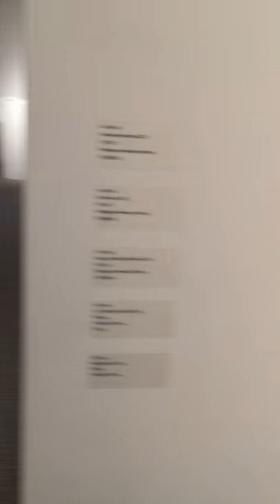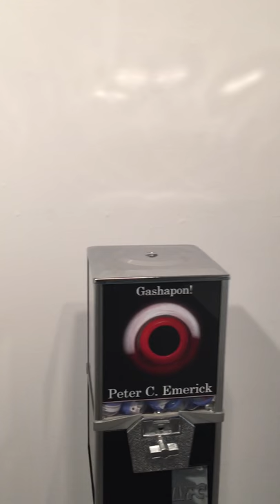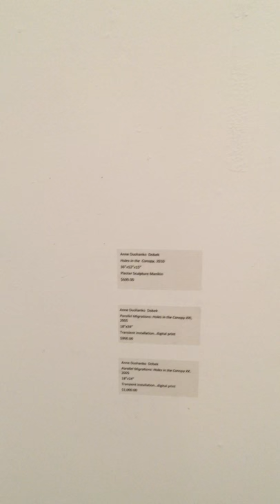Gashapon - art encapsulated